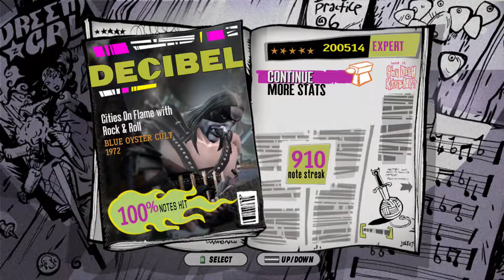Cities on Flame with Rock & Roll | Blue Oyster Cult | Guitar Hero 3 | Expert 100%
Song Name: Cities on Flame with Rock & Roll
Band: Blue Oyster Cult

guitar hero 3 songs,
guitar hero 3 song list,
guitar hero 3 through the fire and flames expert 100,
guitar hero 3 devil went down to georgia expert,
guitar hero 3 expert through the fire and flames,
guitar hero 3 hit me with your best shot expert 100,